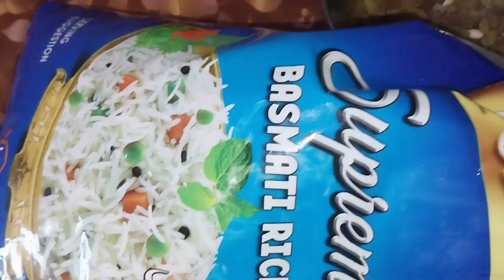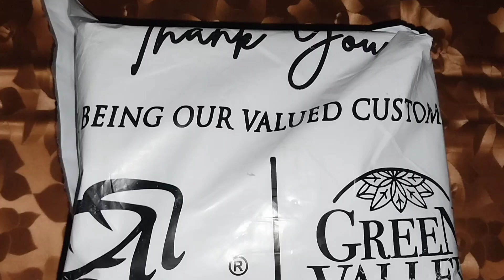New Year Celebrations|Party day|Celebrating New Year 2024|Special dishes|Pakistani vlogs|Sanitavlogs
Welcome Welcome🌹

My dear all friends I hope ap sab theek hogye humesha khush abad rahy aj mein apke sath share kr rahi hun Family vlog i know ap vlogs pasnd aye ga❤